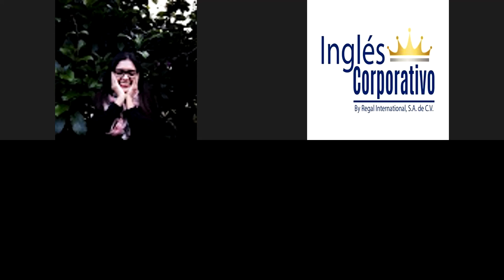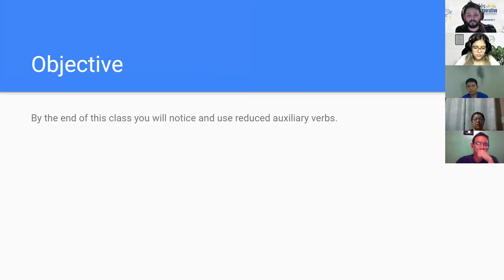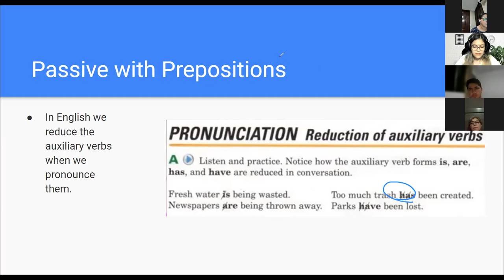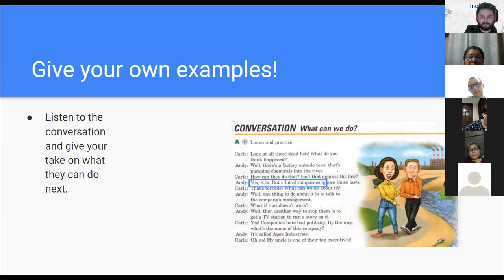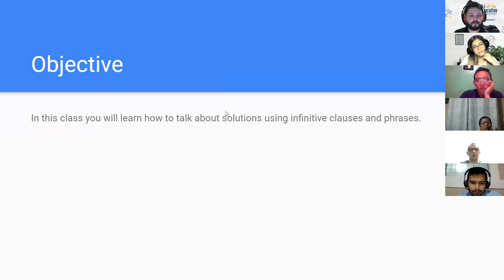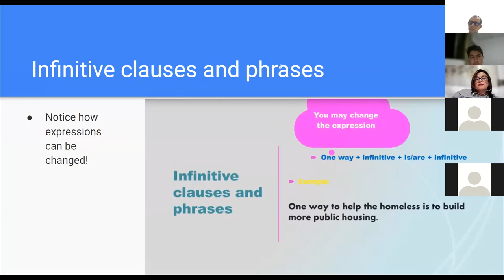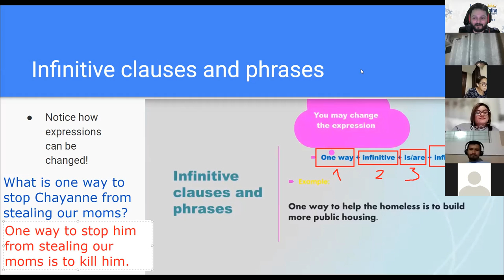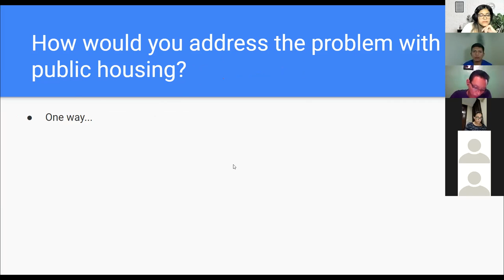Ingles Corporativo- Day 5 - Infinitive clauses and phrases Part I